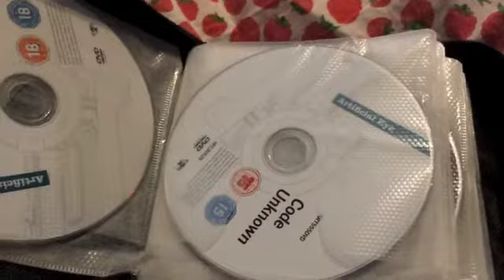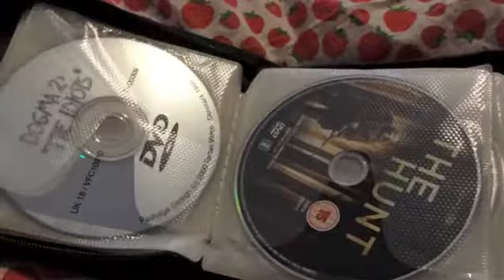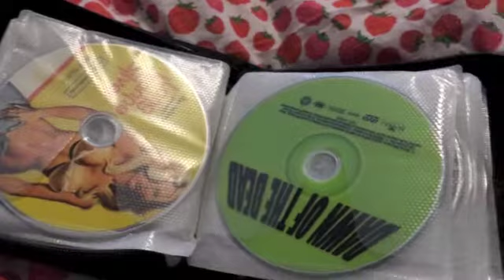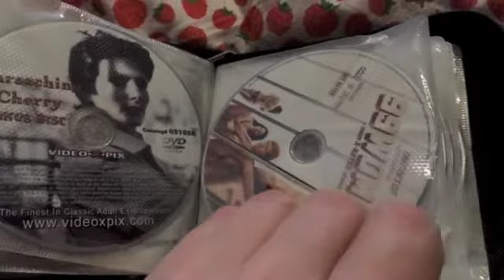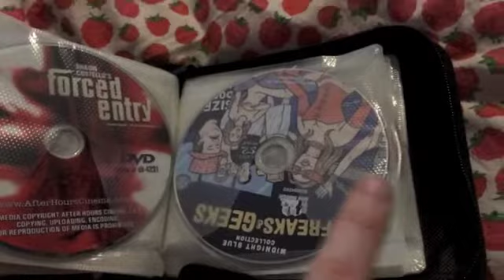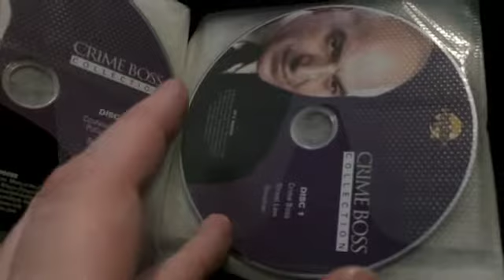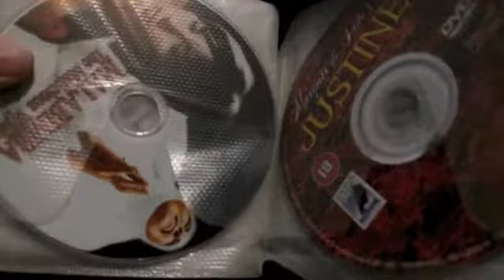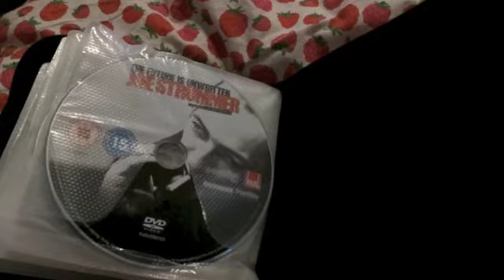DVD Collection Overview | 2016 | Part 7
Time for part 7 of DVD overview for 2016

Get yourself your beverage of choice and join me!

Wish List:

Wish List: